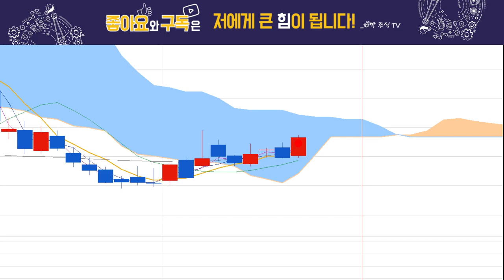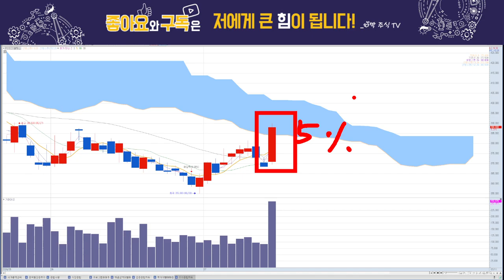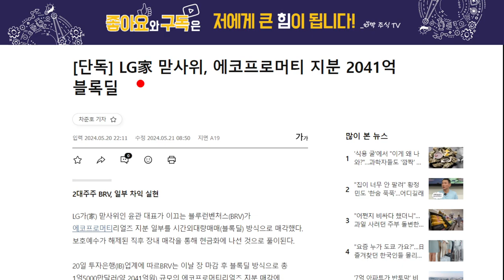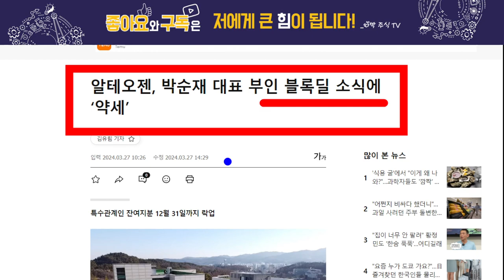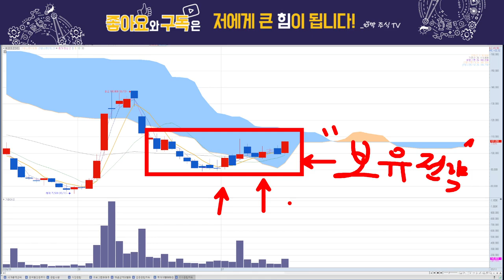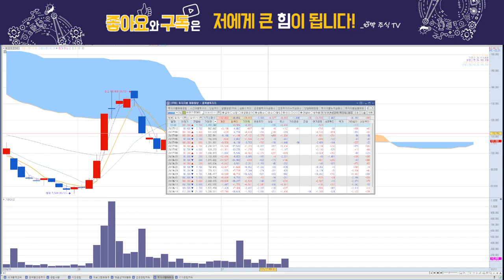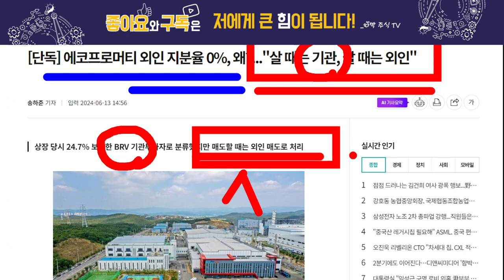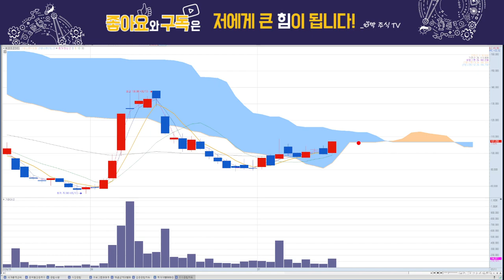에코프로머티, 대상승의 시작!! 절호의 '기회'입니다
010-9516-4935 번호로 '입장' 문자 보내주시면
따박이 가족방 무료입장 링크를 보내드립니다.